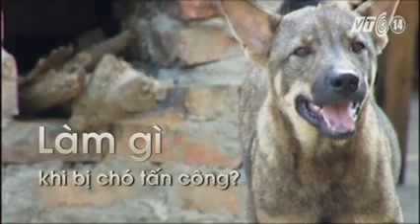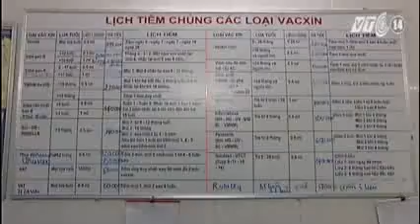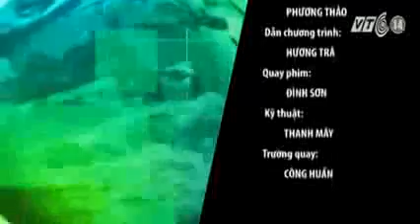Làm gì khi bị chó tấn công, tinsockviet com